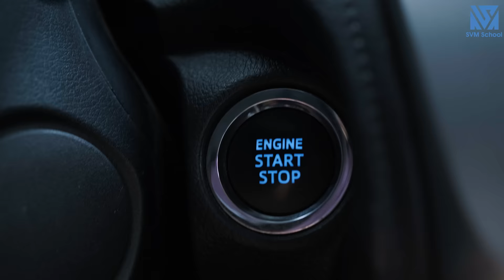Em Gái Chủ Tịch Đi Shopping Cùng Anh Trai Bị Bạn Trai Hiểu Lầm Là Đào Mỏ Và Cái Kết - Tập 701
Lan Anh là bạn gái của Trung, gia cảnh Lan Anh rất giàu có nhưng Trung không biết, mỗi lần đi ăn uống, anh đều giành trả tiền.
Lan Anh vì cảm thấy ngại nên sau mỗi lần như thế cô đều mua quà cho Trung. Quà của Lan Anh đều là hàng hiệu nhưng cô cẩn thận cắt tem mác vì sợ Trung ngại không nhận, không ngờ Trung lại âm thầm xem thường Lan Anh mua hàng fake cho mình.
Trung có cô em gái mưa là Linh, Linh vốn dĩ khinh thường Lan Anh và cũng nhiều lần mỉa mai Lan Anh trước mặt Trung nhưng Trung không thèm để ý.